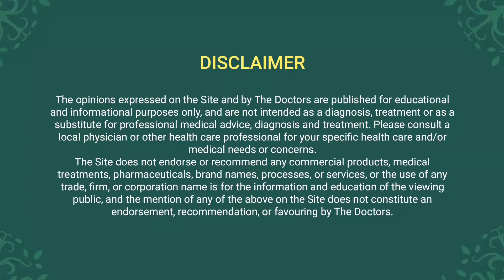Is it necessary to use Sunscreen every day? | SKINCARE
The purpose of sunscreen isn't only to protect delicate skin from the sun, but it's also meant as a protection against the harsh sun rays. But can you use sunscreen throughout the year? Is sunscreen a basic part of the skincare routine?

Dr. Pradnya, an expert dermatologist answers all these questions. For more such informative videos follow her on 'I am Beautiful' channel powered by Sushruta.